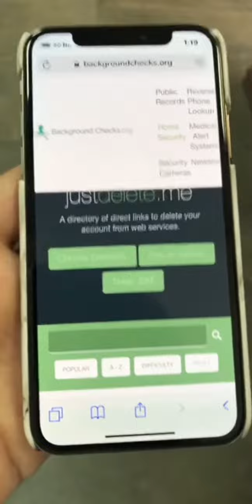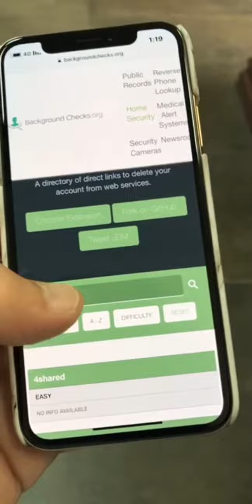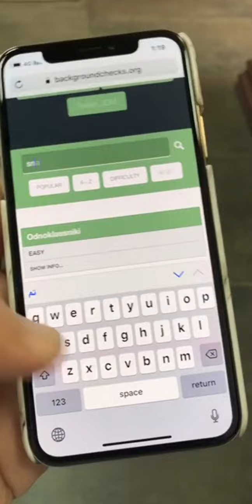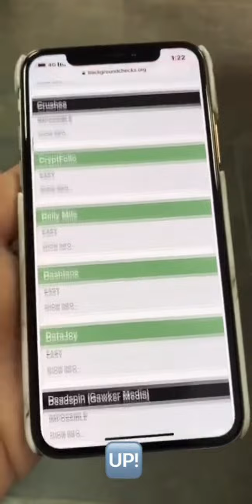شرح موقع لحذف حسابك في اي تطبيق من تطبيقات التواصل الاجتماعي